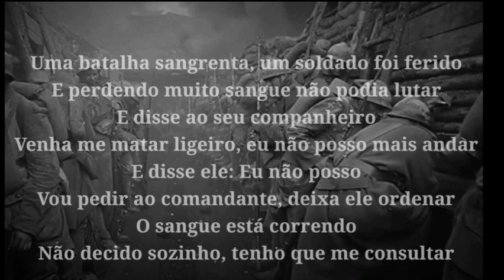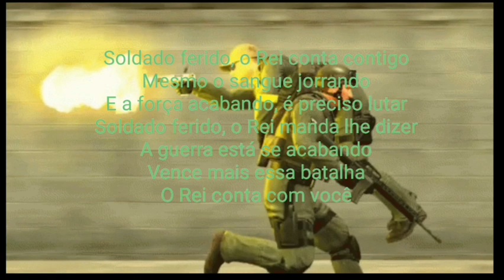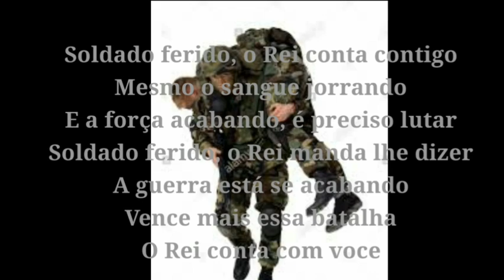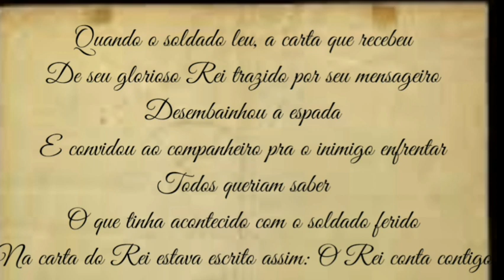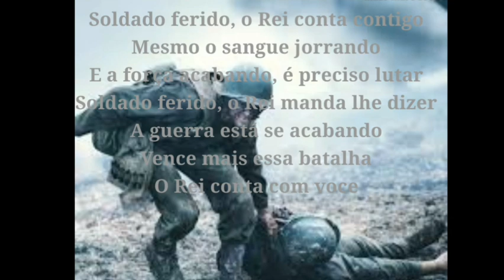Elias Silva A carta ao Rei Video e letra (Soldado ferido)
Lindo louvor Gospel de adoração A carta ao rei - Elias Silva
lindo louvor com letra

Assista outros videos e louvores edificantes no canal SÓ SENHOR É DEUS

Uma batalha sangrenta, um soldado foi ferido
E perdendo muito sangue não podia lutar
E disse ao seu companheiro
Venha me matar ligeiro, eu não posso mais andar
E disse ele: Eu não posso
Vou pedir ao comandante, deixa ele ordenar
O sangue está correndo
Não decido sozinho, tenho que me consultar

Soldado ferido, o Rei conta contigo
Mesmo o sangue jorrando e a força acabando, é preciso lutar
Soldado ferido, o Rei manda lhe dizer
A guerra está se acabando, vence mais esta batalha
O Rei conta com você

Quando o comandante soube o que tinha acontecido
Em meio à batalha um soldado está ferido
E pediu ao companheiro: Venha me matar ligeiro
Eu não posso mais sofrer
Enviou logo uma carta, contando ao Rei o que se passa
E o Rei lhe respondeu
Oh soldado ferido, você não pode morrer
O Rei conta contigo

Quando o soldado leu a carta que recebeu
De seu glorioso Rei trazido por seu mensageiro
Desembainhou a espada
E convidou ao companheiro pra o inimigo enfrentar
Todos queriam saber o que tinha acontecido com o soldado ferido
Na carta do Rei estava escrito assim: O Rei conta contigo

musica mais tocada 2020,
Louvores,
Louvores de Adoração,
Louvor,
louvores gospel,
Adoracao,
Hinos antigos,
Hinos Evangélicos,
Top Musicas Gospel,
ouvir louvores,
as melhores gospel,
ouvir música,
melhores gospel,
os melhores louvores,
louvores antigos,
louvores para acalmar a alma,
louvores mais tocados,
louvores 2020,
so2senhor0e2deus0